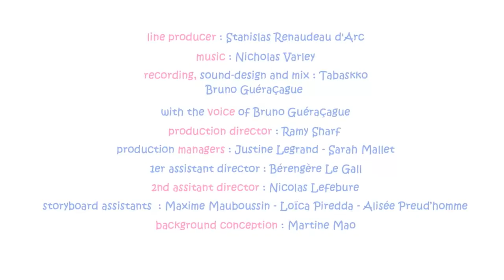The new Hopster app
Get your little one preschool ready with the award-winning Hopster!

Hopster is expertly designed with kids early learning years in mind. Parents gain access to the best curated kids learning content needed to shape their child's early development curriculum.

Hopster fully supports formal early childhood curriculums from around the world, with the best preschool kids TV shows & educational games.

Hopster is also 100% ad-free and certified kidSAFE. Packed with learning games for kids, as well as great preschool books and fun music.

Your little one can be ahead of the class before they even go to school, with our phonics shows, maths games for kids, and more.

We can help keep your kids busy with lots of fun, creative & educational content - and you can relax knowing they’re continuing to learn in a safe child-friendly environment.

Your little one can learn phonics, enjoy maths games for kids, and watch family friendly preschool shows – all in a safe and ad-free digital environment trusted by over 2 million families.

Top reasons to download Hopster:

1. Handpicked educational kids TV shows

2. Learning games for kids

3. A safe digital world for little ones to explore

4. Watch shows offline, perfect for travelling

5. 100% ad-free

6. Use on iPad, iPhone and Apple TV with just one subscription

All your kids’ favorite shows, including:

• Fireman Sam

• Sesame Street

• Pingu

• StoryBots

• Messy Goes to Okido

• Earth to Luna

Available shows may vary by region.

Even with all these amazing educational TV shows for kids on Hopster we do believe that there is such a thing as too much TV. If your kid watches three episodes in a row, we will suggest that they try another activity instead.

Made in partnership with some of the UK's brainiest academics, our app includes fun educational games that engage toddlers & preschoolers in phonics and creativity, plus they will get a head start with numeracy using our maths games for kids.

Award-winning developmental shows and learning games for kids focusing on:

• Maths games for kids with counting, numerals and sequences

• Alphabet and phonics

• Empathy, caring, communication and decision making

Awards & certifications:

• KidScreen Award 2019, 2018, and 2016

• App Store’s Best of 2016, 2015 & 2014

• Best Channel BAFTA Children's Award nomination

• kidSAFE+ Coppa certified

Hopster is a popular choice for parents wanting a safe digital environment for their kids to explore.

Hopster is available in English (UK/US), French, Icelandic, Serbian, Bosnian, Slovenian.

Hopster Subscription

• Subscription length will vary from Monthly, Quarterly, 6 Months, and Yearly

• Price of subscription will vary depending on plan selected, and region

• Subscriptions may be managed by the user and auto-renewal may be turned off by going to the user’s

• Account Settings after purchase

Privacy & Safety

Your child’s privacy and safety is our top priority. We will never share your personal information with 3rd parties or sell it on. And there are no ads in our toddler & pre school kids’ TV app. Ever. No really, we mean it.